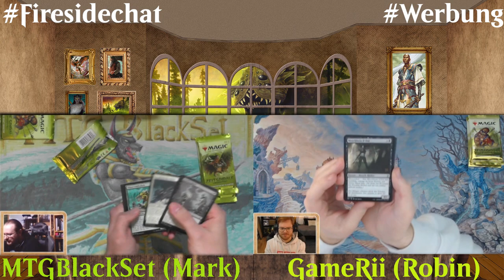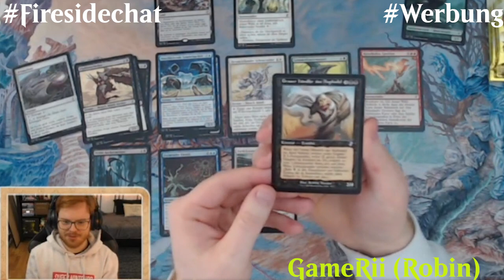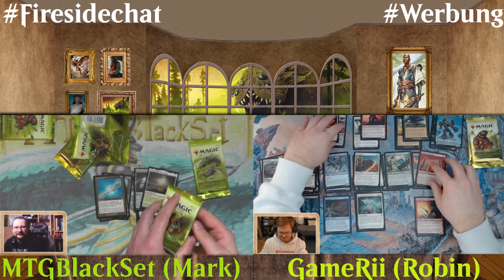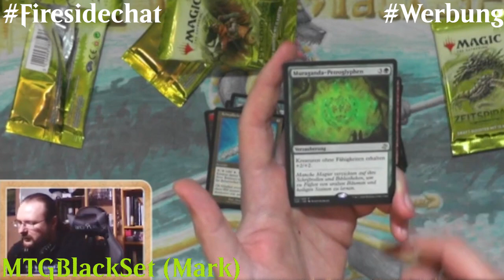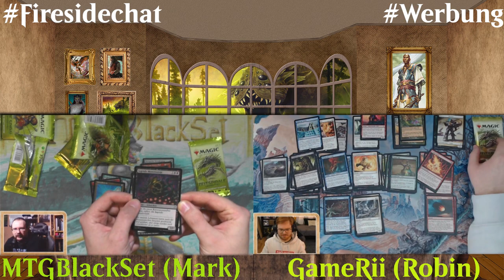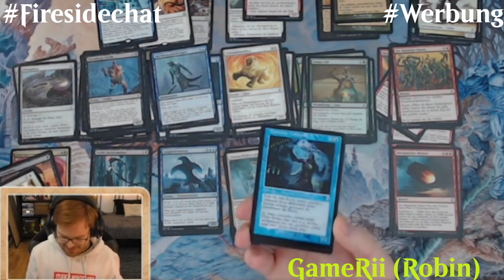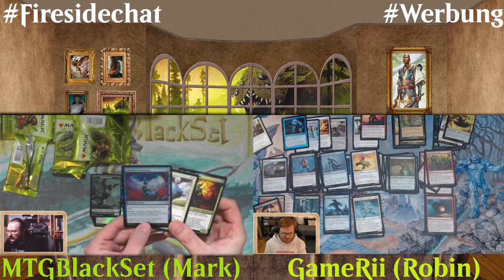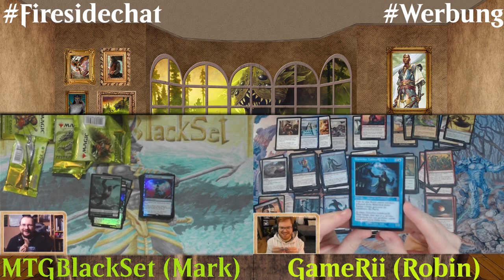GameRii und MTGBlackset beim FiresideChat und dazu: Ein paar Booster von Zeitspirale Remastered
Heute setzen sich der gute GameRii und ich zusammen und öffnen ein paar Booster von ZeitSpirale Remastered. Nicht nur bei Radio Ravnica sondern auch als einzelne ContentCreator ein gutes Team nicht wahr? :)

Wir wurden von Wizards of the Coast eingeladen uns ans "Lagerfeuer" (hier bitte Knistern einüfgen) zu setzen und ein bisschen über das Set zu plaudern.
Und wir dachten, warum nicht dabei ein paar Booster aufmachen?
Genau warum eigentlich nicht :)

Deshalb heute für euch: GameRii und MTGBlackset mit ein paar Spezialgästen: Ein paar Booster von Zeitspirale Remastered

0:00 Intro
2:50 Booster
15:05 Outro